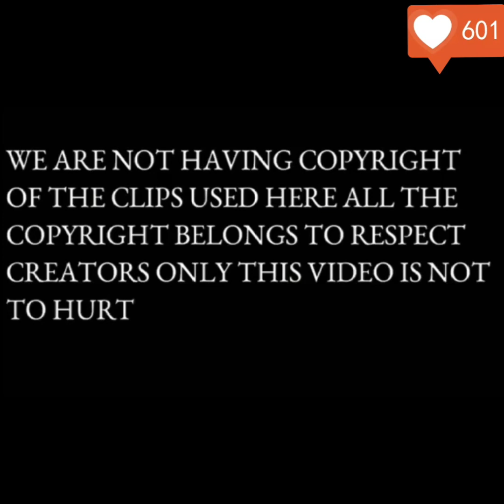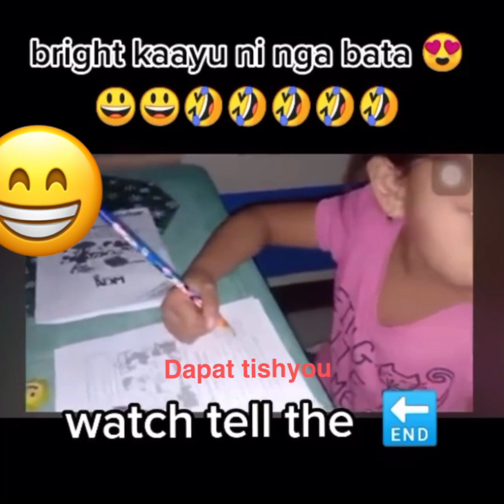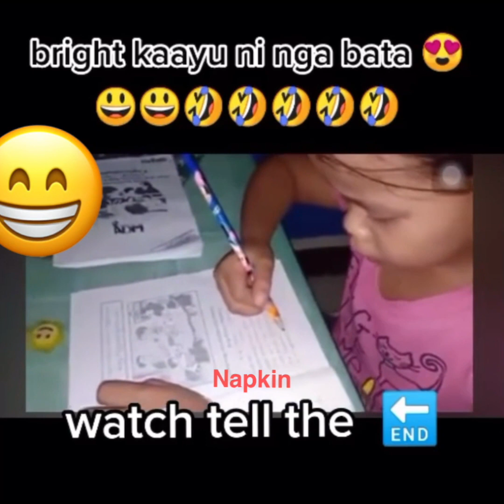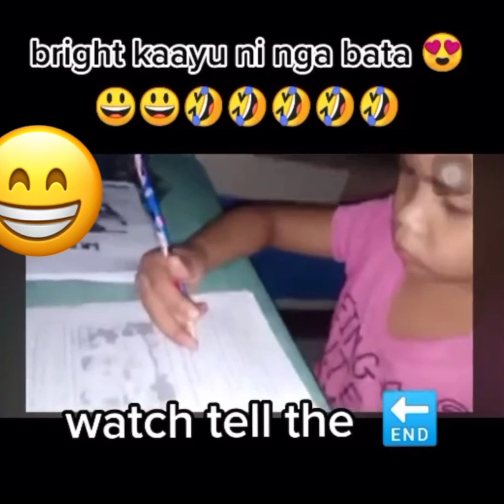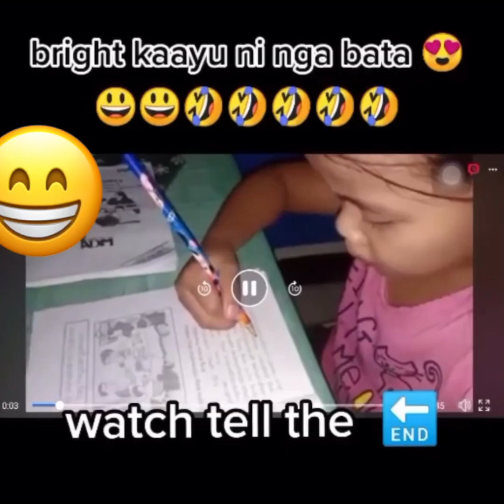Module jjpg. No disclaimer